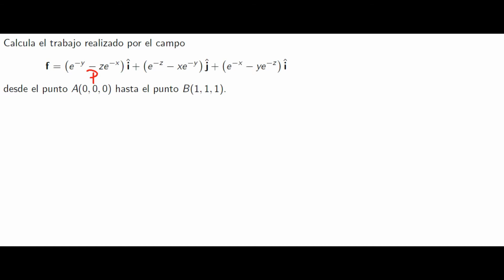Propiedades del Campo Conservativo: Independencia de Trayectoria